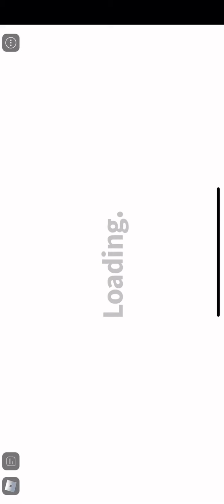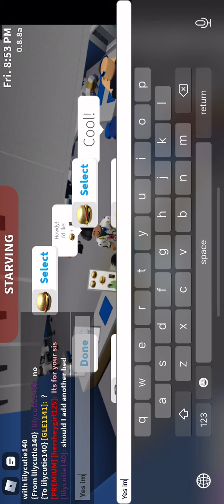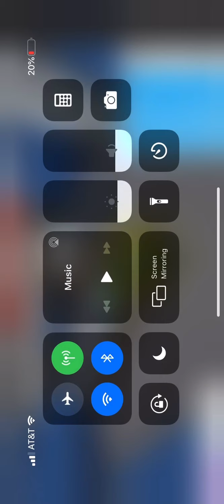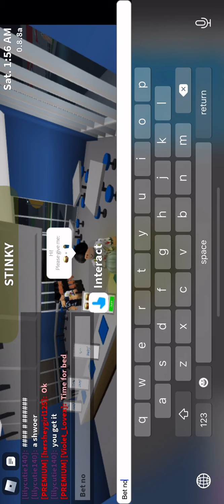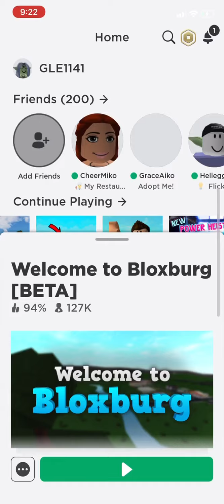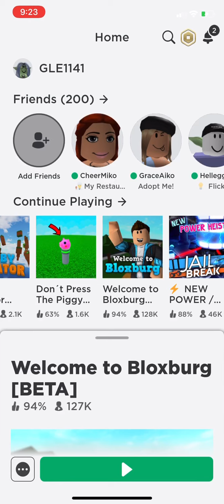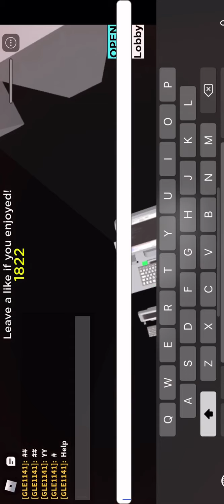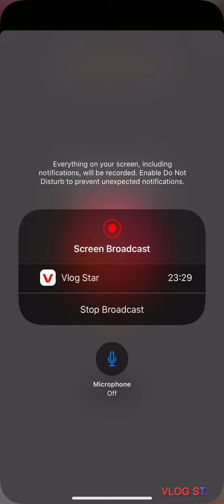I played Roblox for a change